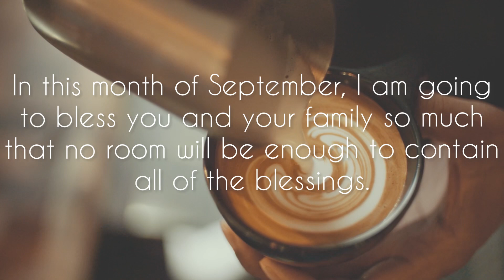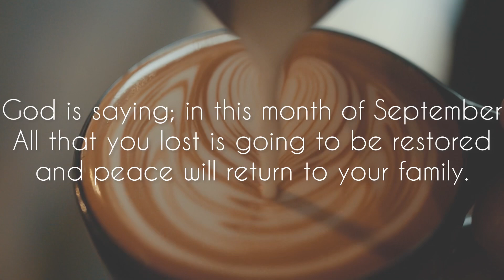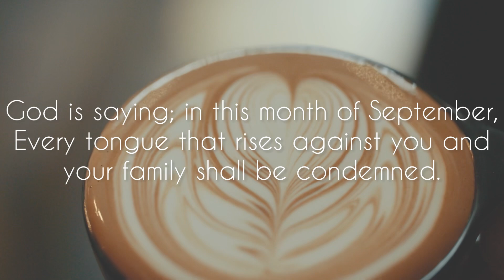God came with a message for you/ This is a September to remember for good.